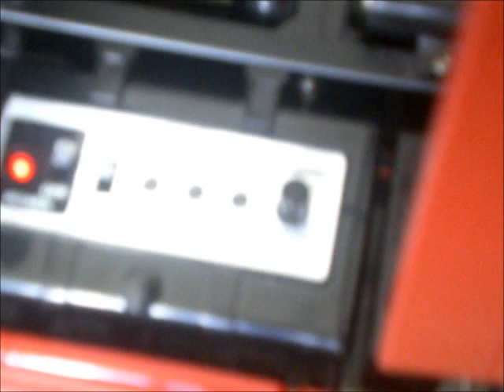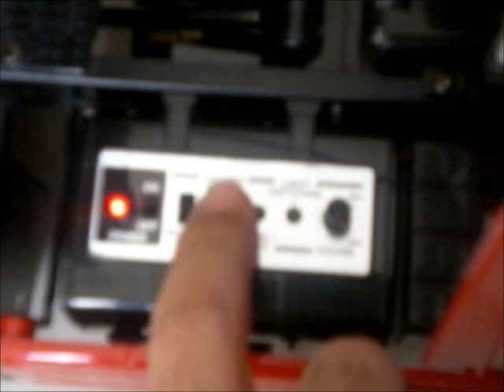Scania R620 e Pole Trailer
Scania R620 e Pole Trailer Tamiya.

Jahy Racing Hobbies